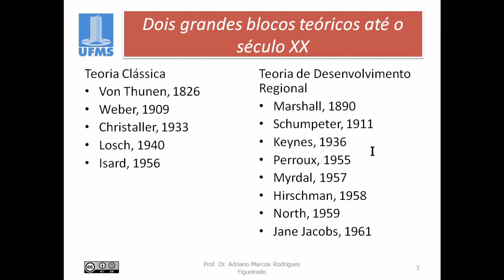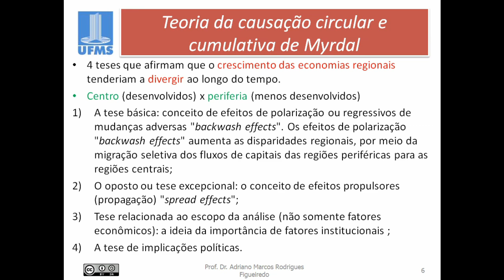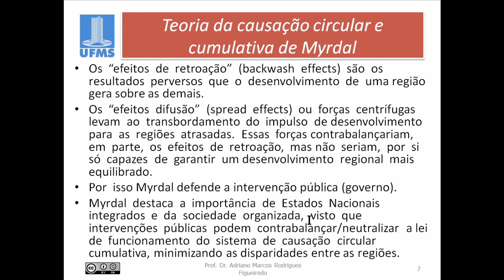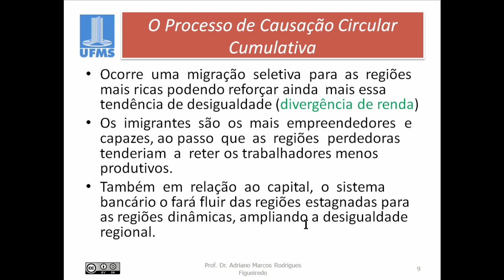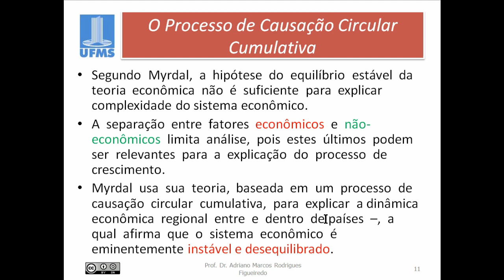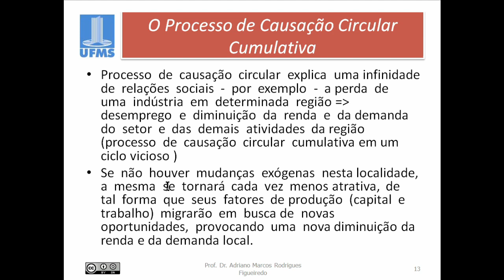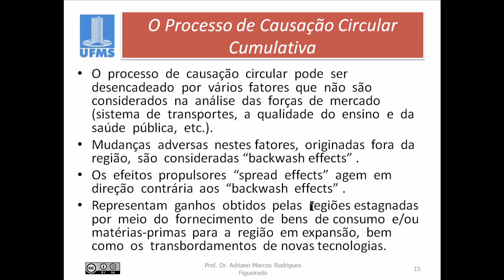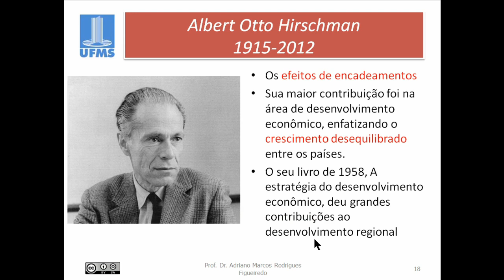Economia Regional e Urbana 2021.1: 06A Vídeo aula de Myrdal - Causação circular cumulativa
Economia Regional e Urbana 2021.1: Vídeo aula de graduação da teoria de Karl Gunnar Myrdal - Causação circular cumulativa. Parte da disciplina de Economia Regional e Urbana - originalmente da turma 2020_1. Prof. Adriano M. R. Figueiredo

Ajude a manter e criar mais cursos e códigos livres em português.